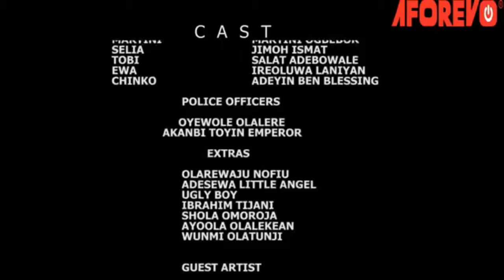OPIN IFE WA - A Nigerian Yoruba Movie Starring - Ibrahim Yekini, Bukunmi Oluwashina, Rotim Salami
Starring - Ibrahim Yekini, Bukunmi Oluwasina, Rotimi Salami, Rafiu Afolabi, Olamilekan Shoneye, Tunde Usman